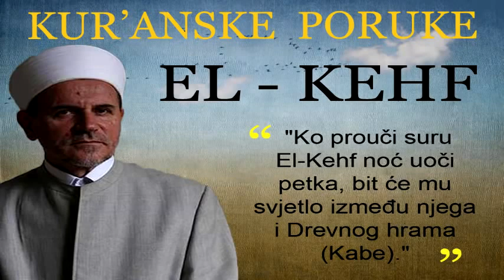Prelijepo učenje sure Kehf Pečina Hfz Halil Mehtić